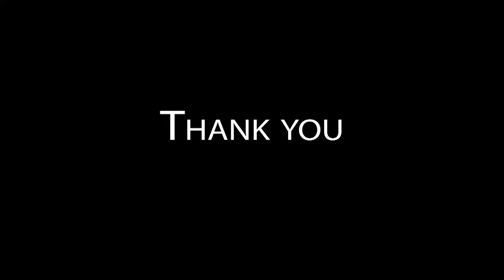SA 330 Puma - Meeting Aérien Le Luc 2013